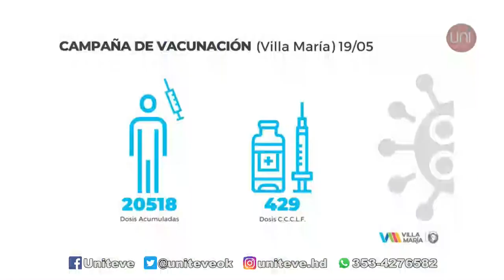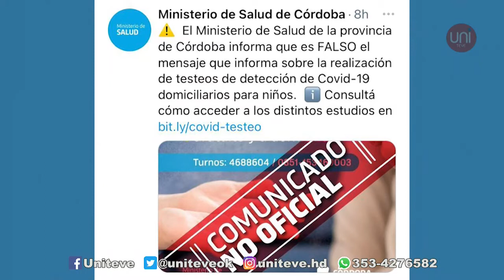Córdoba: hasta la fecha se aplicaron 873.818 vacunas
Ayer miércoles se colocaron 5.622 vacunas, de las cuales 4.544 corresponden a primeras dosis y 1.078 a segundas dosis.

Hasta la fecha se aplicaron 873.818 vacunas: 664.877 corresponden a primeras dosis y 208.941 a personas completaron el esquema de inmunización con la segunda dosis.

En cuanto a la distribución geográfica, del total provincial 273.877 dosis se colocaron en el departamento Capital y 391.000 en los 25 departamentos del interior.

En relación a las vacunas recibidas, hasta el momento se aplicó el 90,77% del total de las primeras dosis y 87,20% del total de las segundas.

Del total global, el 11% son personas pertenecientes a los equipos de salud; 8% son personas que residen en geriátricos, neuropsiquiátricos, centros de rehabilitación, centros de discapacidad, hemodializados, personas trasplantadas, personas con internación domiciliaria y electrodependientes.

En cuanto a los geriátricos, se ha inmunizado el 100% de los establecimientos.

En tanto que un 12% corresponde a educadores de más de 60 años de todos los niveles educativos, docentes de nivel inicial, nivel superior, docentes de primer y segundo ciclo del nivel primario, nivel secundario y de Educación Especial, así como personal estratégico prioritario.

Mientras que el 40% corresponde a personas de más 70 años que no están contemplados en los grupos descriptos anteriormente.

El 28% corresponde a personas mayores de 60 años.

En tanto que el 1% corresponde a personas mayores de 55 años con comorbilidades.